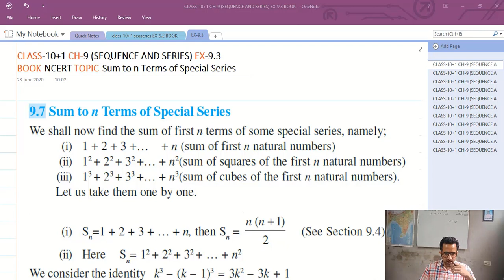Math C11 Sequence and Series day 8